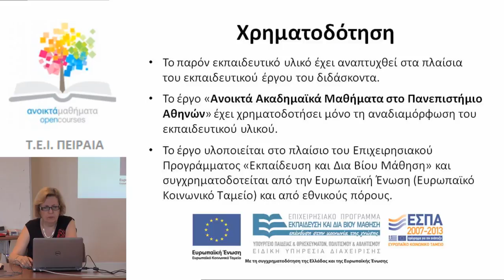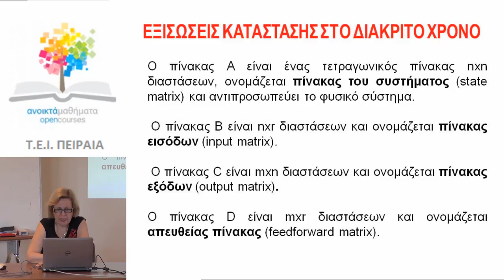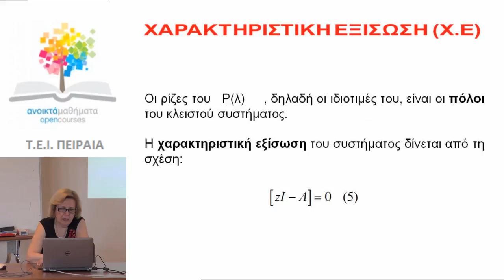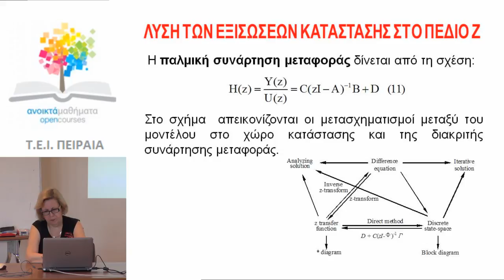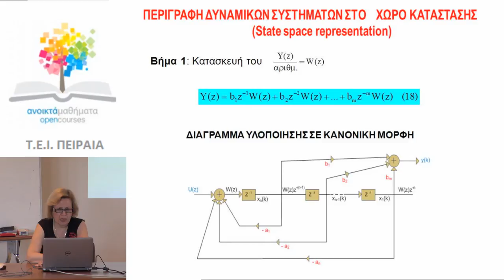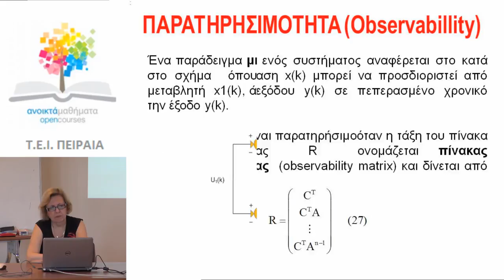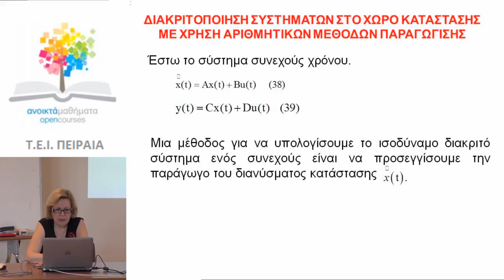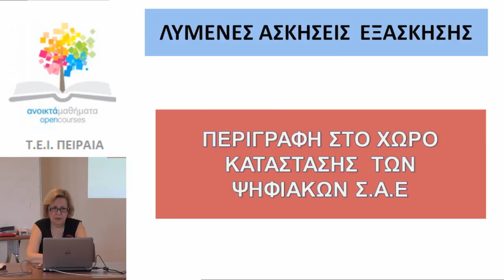ΠΕΡΙΓΡΑΦΗ ΣΤΟ ΧΩΡΟ ΚΑΤΑΣΤΑΣΗΣ ΤΩΝ ΨΗΦΙΑΚΩΝ Σ.Α.Ε ΜΕΡΟΣ Α